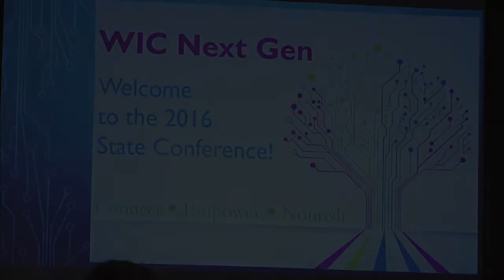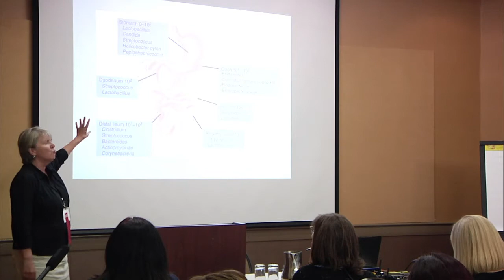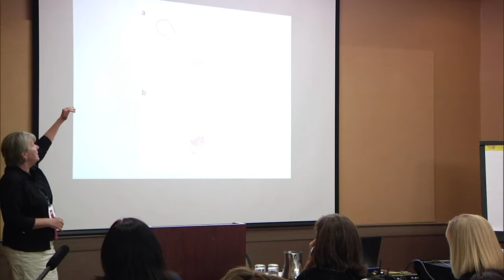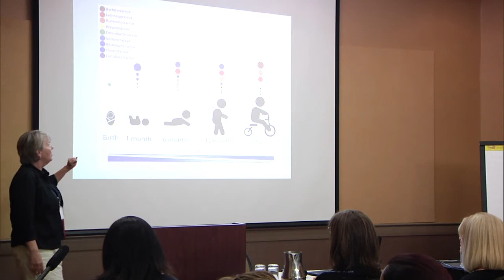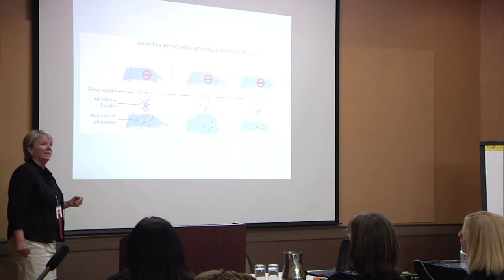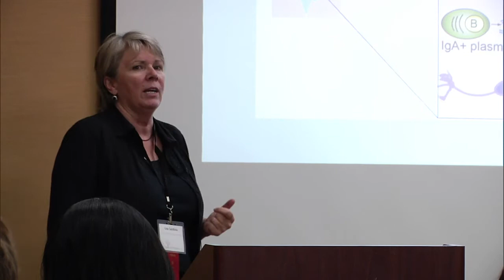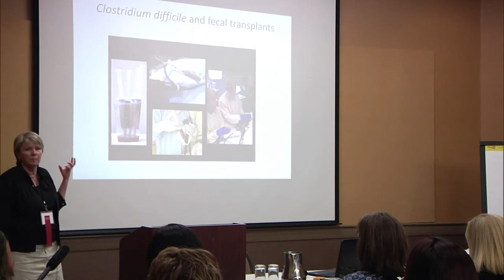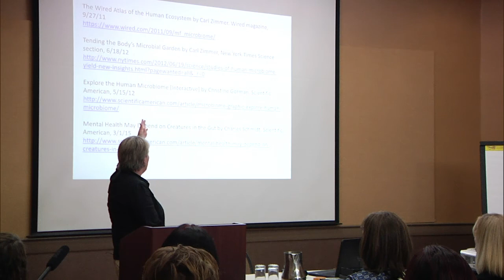Human Gut Microbiome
Presenter: Lisa Sardinia, PhD, JD
Most of the tens of trillions of cells that make up the human body are actually microbes. The gut microbiota make vitamins for us, help us digest food, battle disease-causing microbes, and may influence our behavior.